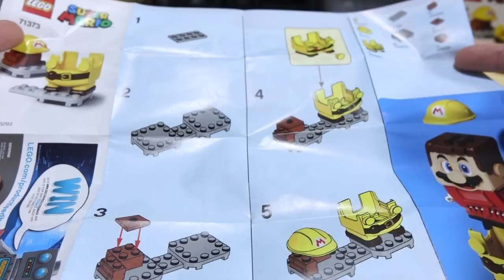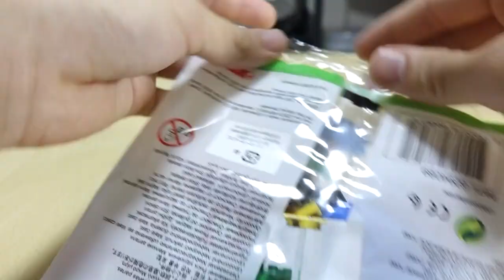【遂にマリオを着せ替えられる！】レゴスーパーマリオ ビルダーマリオ &スーパーキノコ LEGO Super Mario Builder Mario71373&Super Mushroom30385